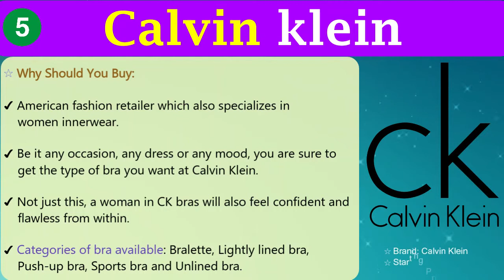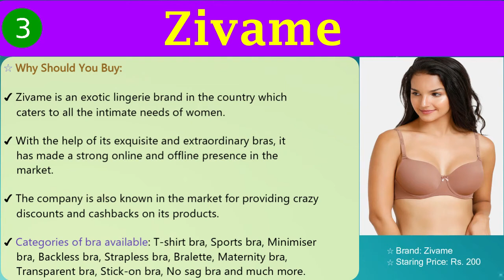Top 5 Best Bra Brands In India 👙 Best Quality 👙 Top Rated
⚡List Of Top 5 Best Bra Brands In India⚡

1. Clovia

2. Enamor

3. Zivame

4. Amante

5. Calvin klein

⚡Watch some other videos on our channel⚡

⭐Queries Solved⭐

●Please Share Your Review And Suggestion in The Comment Section Below.
 Tell us Your Choice And What You Want To Watch, We Will Make That Videos For You!

✅Best Apple MacBook

✅Best Laptop

✅Best Camera For Videos and Livestreaming

✅Best Camera For Vlogging

✅Boya Microphone

✅Blue Yeti USB Mic

✅Best Tripod